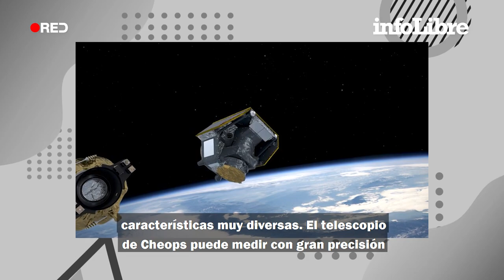Cheops, la misión que rompe las barreras del sistema solar tiene ADN español | ¿Qué es...?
Bueno, bonito y barato. O, mejor dicho: bueno, útil y barato. Pero no estamos en un mercadillo. Esos son los tres atributos que definen al satélite Cheops, el gran protagonista de una misión de la Agencia Espacial Europea (ESA) que se fabricó en Airbus España.